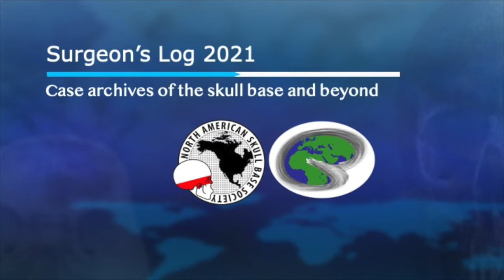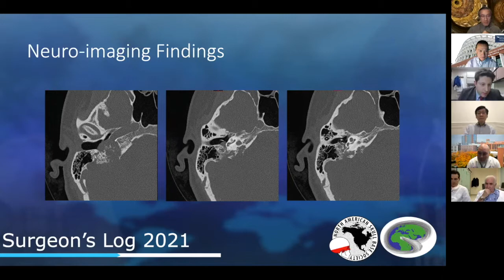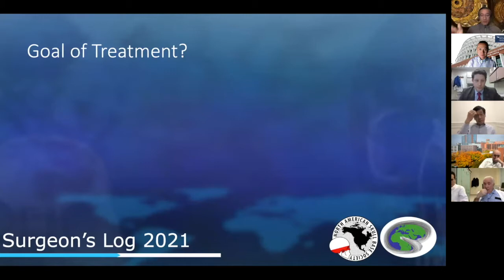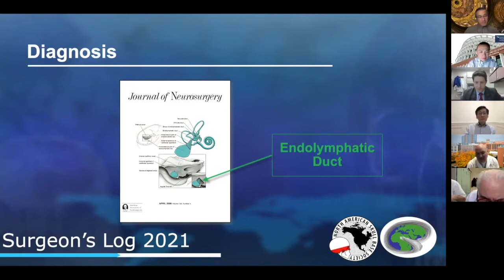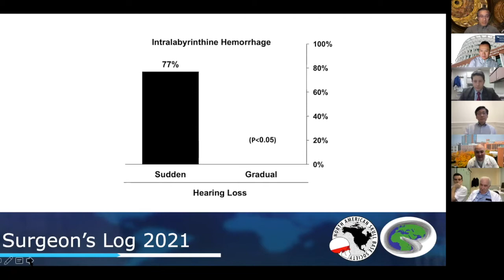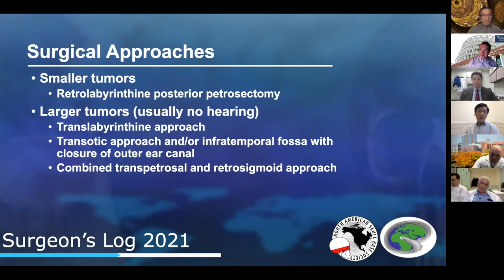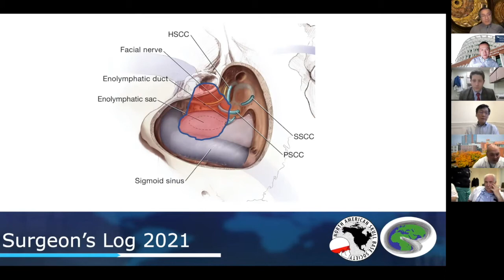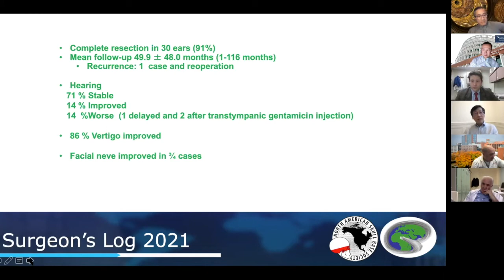S2E2: The Aristocrat from Göttingen (Endolymphatic Sac Tumor)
Surgeon's Log 2021: Archives of the skull base and beyond. Guests: Scott Shapiro, Jeffrey Kim, Russell Lonser, Mario Sanna. S2E2: The Aristocrat from Göttingen